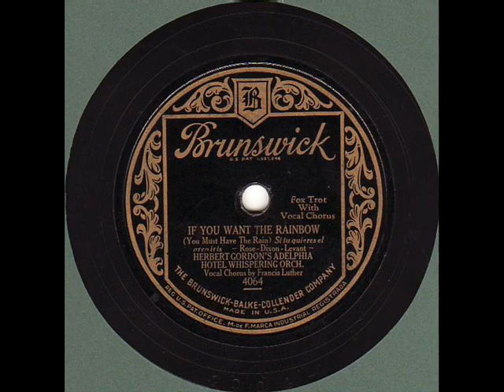Herbert Gordon's Adelphia Hotel Orch If You Want The Rainbow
Herbert Gordon's Adelphia Hotel Whispering Orchestra - "If You Want The Rainbow" - Brunswick 4064.  Recorded: 9/21/1928.  A great and interesting band.  Listen to that rhythm section!!